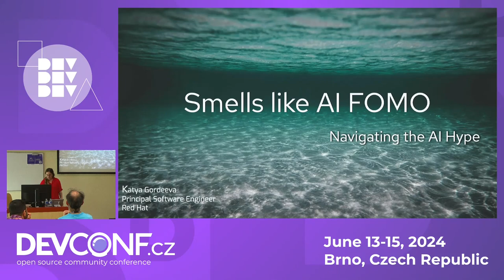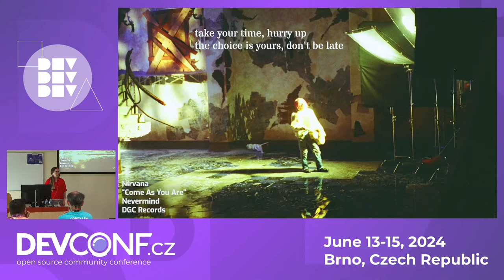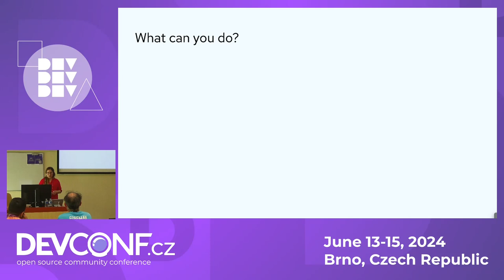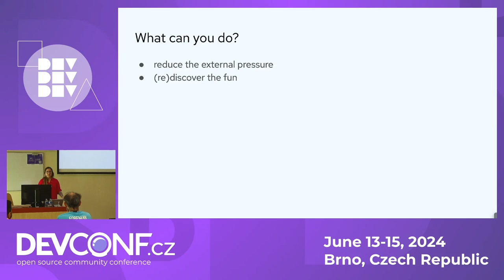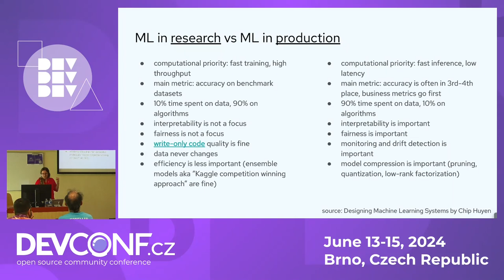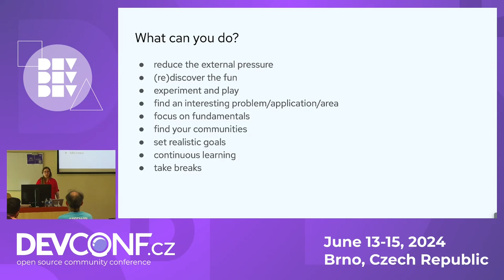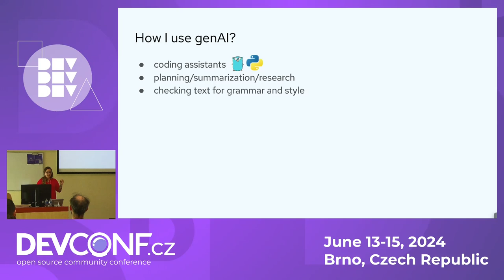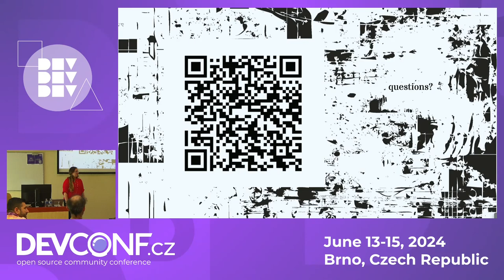Smells like AI FOMO - DevConf.CZ 2024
Speaker(s): Katya Gordeeva

Now, 1-2 years since LLMs barged into not just our work lives but also our personal ones, you might be feeling the heat to keep pace with the onslaught of new models hitting the scene every week and the pressure to AI-ify everything in sight. But fear not! In this session, we're all about distilling the timeless concepts behind AI models, pointing out where folks tend to trip up, and hopefully, giving you the mojo to dive in and experiment without drowning in the AI ocean. And hey, we're throwing in some 90s grunge music vibes because let's face it, AI is the ultimate remix of humanity's past data.